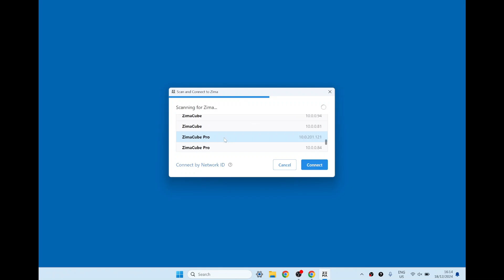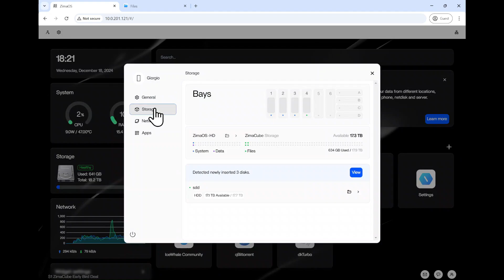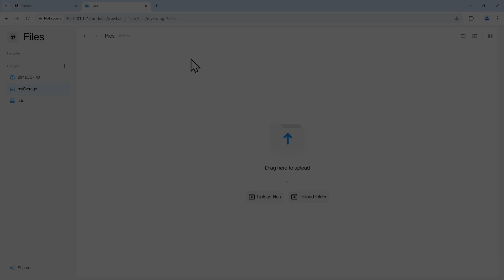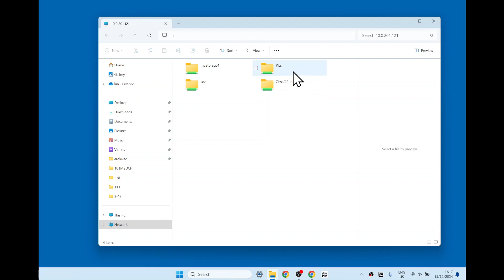Get started with ZimaCube